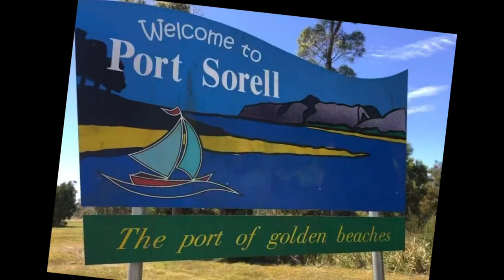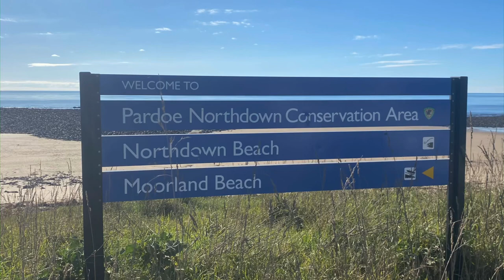Port Sorell and surrounds Tasmania, May 2022, Issue 75/22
We visit Panatana Rivulet at Port Sorell, Hawley Beach and Pardoe Northdown Conservation Area